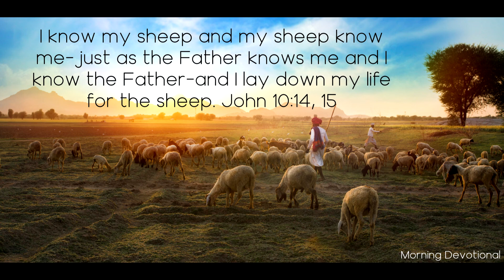The Shepherd Gave His Life for the Sheep - Daily Devotionals Morning 710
Daily Devotion

The Shepherd Gave His Life for the Sheep

I know my sheep and my sheep know me—just as the Father knows me and I know the Father—and I lay down my life for the sheep. John 10:14, 15

I have endured your sorrows, experienced your struggles, encountered your temptations. I know your tears; I also have wept. The griefs that lie too deep to be breathed into any human ear, I know. Think not that you are desolate and forsaken. Though your pain touch no responsive chord in any heart on earth, look unto Me, and live. “The mountains shall depart, and the hills be removed; but my kindness shall not depart from thee, neither shall the covenant of my peace be removed, saith the Lord that hath mercy on thee” (Isaiah 54:10).

However much a shepherd may love his sheep, he loves his sons and daughters more. Jesus is not only our shepherd; He is our “everlasting Father.” And He says, “I know mine own, and mine own know me, even as the Father knoweth me, and I know the Father” (John 10:14, 15, RV). What a statement is this! The only-begotten Son, He who is in the bosom of the Father, He whom God has declared to be “the man that is my fellow” (Zechariah 13:7)—the communion between Him and the eternal God is taken to represent the communion between Christ and His children on the earth!

Because we are the gift of His Father, and the reward of His work, Jesus loves us. He loves us as His children. Reader, He loves you. Heaven itself can bestow nothing greater, nothing better. Therefore trust.

Jesus thought upon the souls all over the earth who were misled by false shepherds. Those whom He longed to gather as the sheep of His pasture were scattered among wolves, and He said, “Other sheep I have, which are not of this fold: them also I must bring, and they shall hear my voice; and they shall become one flock, one shepherd” (John 10:16).

“Therefore doth my Father love me, because I lay down my life, that I might take it again.” That is, My Father has so loved you, that He even loves Me more for giving My life to redeem you. In becoming your substitute and surety, by surrendering My life, by taking your liabilities, your transgressions, I am endeared to My Father.

While as a member of the human family He was mortal, as God He was the fountain of life for the world. He could have withstood the advances of death, and refused to come under its dominion; but voluntarily He laid down His life, that He might bring life and immortality to light. He bore the sin of the world, endured its curse, yielded up His life as a sacrifice, that men might not eternally die. “Surely he hath borne our griefs, and carried our sorrows” (Isaiah 53:4).